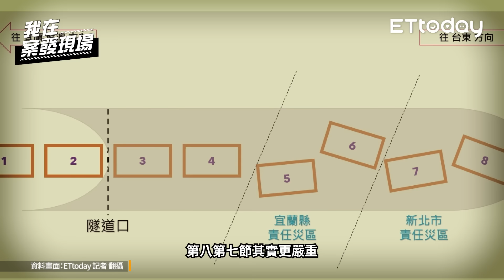「我的女兒沒了！撕心裂肺也無法形容我的感覺」，是罹難者家屬也是倖存者陳鵬年｜花蓮太魯閣號出軌事故.下｜《我在案發現場》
上一集，我們請到了在太魯閣翻車案中，第一時間進入隧道救災的花蓮消防局小隊長蔡旻諴，從他口中可以知道，每一次的救災都如同尖刀在他們身上心上畫上一道印記。而倖存者甚至是罹難者家屬的心聲呢？ 而這一集，我們則是請到倖存者陳鵬年先生，在2021年4月2號這一天，他和他的家人，也搭上了這班列車，他是倖存者，也是罹難者家屬，當時他和父親、母親、他的一雙兒女，和他的妹妹6個人，一起搭上了這班列車，但也因為這場意外，他失去了摯愛的女兒和妹妹...

｜本集來賓：花蓮太魯閣號出軌倖存者 陳鵬年先生｜

台灣在地家居品牌【想窩 The Cave】
源自於對家的想像
針對台灣亞熱帶氣候設計研發
枕頭系列取材自美國、日本
MIT 台灣設計製造
✦ 涼感、透氣、釋壓一枕搞定
✦ 兩款枕型任君挑選
✦ 零死角貼合各種肩頸
✦ 北中南試躺據點皆可體驗

🙏字幕勘誤：有幾處將「回台東」誤植成「回台中」；5分02秒、13分08秒處，將妹妹口誤說成女兒，特此更正。🙏

YT章節
00:00  片頭預告
03:14  太魯閣號出軌事故
06:41  事故發生的第一反應
11:19  等待救難人員
14:44  台鐵的應變過程
17:46  再次見到女兒
18:59  遺憾與愧疚
21:41  台鐵的荒謬應變
24:34  日本福知山線事故
29:37  事隔2年發現頭蓋骨?
32:30  太魯閣的眼淚
40:19  一輩子的傷痕
41:31  事故不該被忘記